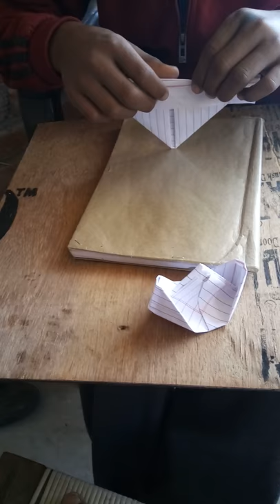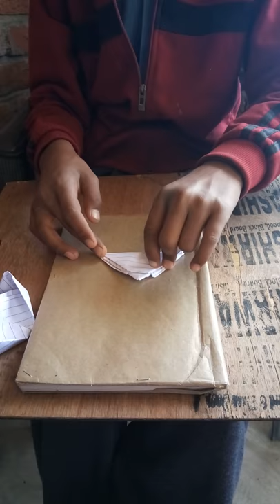How to making a paper bort